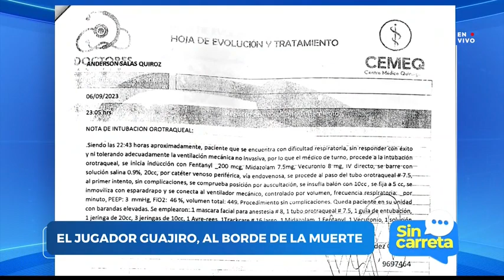¡Desesperada búsqueda de mamá de futbolista agredido en México! | Canal 1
SinCarreta estuvo con la mamá del futbolista, quien desesperadamente buscó la forma de viajar a México para estar al tanto de la salud de su hijo. ¿Lo consiguió?